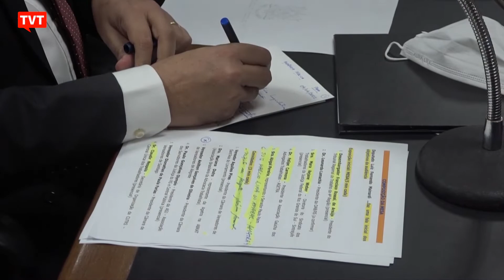Fechamento de varas do trabalho pode deixar 600 mil sem atendimento no RS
Audiência pública na Assembleia Legislativa do Rio Grande do Sul discutiu o risco de fechamento de varas do trabalho, por causa de uma nova resolução do Conselho Superior de Justiça.